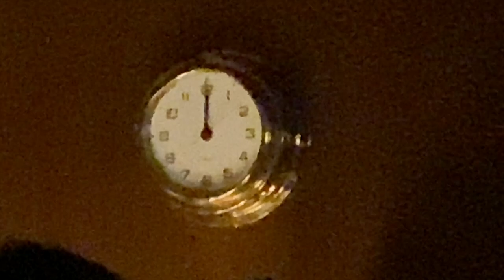AISI JANMASHTAMI TO INDIA MEI BHI NAHI DEKHI HOGI